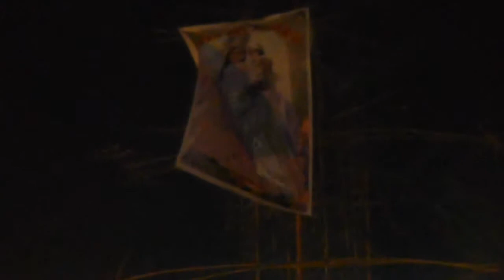Juegos artificiales en honor a la Virgen del Rosario (Moro)